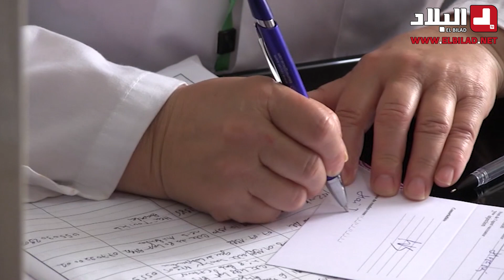صحفيو وعمال مجمّع "البلاد" يتلقّون اللقاح المضاد لكورونا..وهذه انطباعاتهم..شاهد: